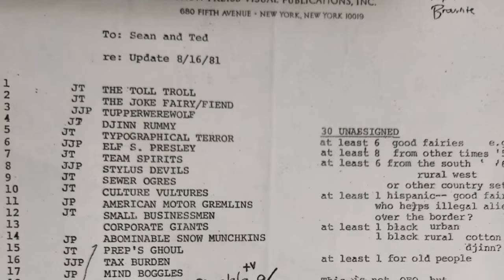The St. Augustine One - An interview with John Jude Palencar about the Solved Secret Puzzles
How in the world did George Ward get invited to John Palencar's studio? Join George as he talks with John Palencar about Chicago, Boston, and Cleveland. Three of the solved puzzles from The Secret A Treasure Hunt.